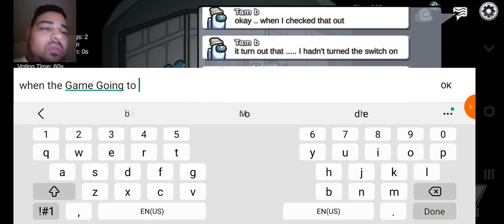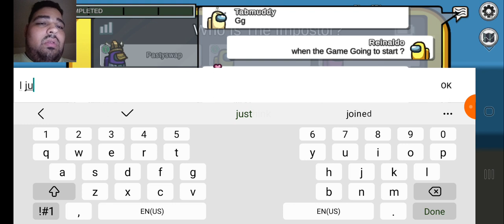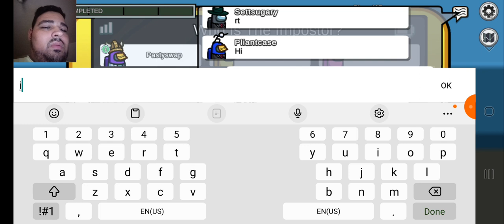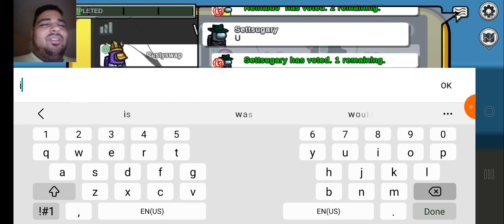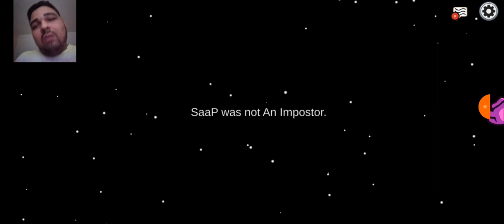Gameplay Video 9 Of Me Playing Among Us